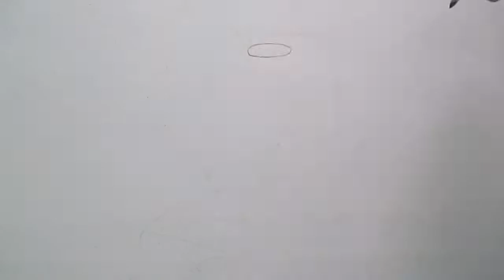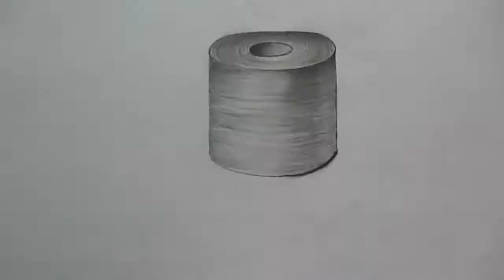toilet paper still life drawing easy drawing by 3d art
3ddrawing# stilllifedrawing # toiletpaperdrawingeasydrawing#